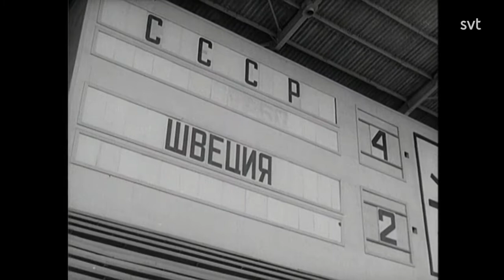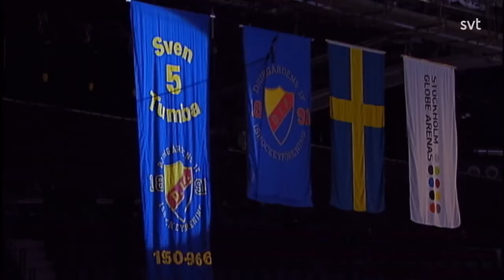Svenska VM-klassiker: Sven Tumba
Bland alla svenska stjärnor är Sven Tumba den första och största, åtminstone i antal VM och antal poäng. Underhållaren och föregångaren Tumba var centralgestalten när svensk ishockey föddes på världsnivå.